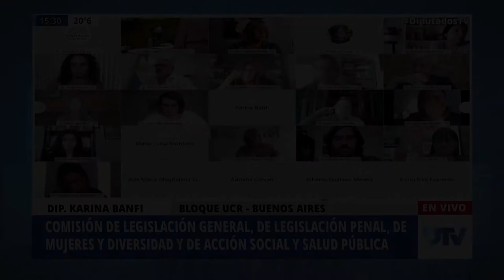Dip. Álvarez Rodríguez, Cristina - Reunión Informativa por la ley IVE - 04-12-2020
Reunión informativa.
Reunión informativa sobre Mensaje N° 134/20 y proyecto de ley de fecha 17 de noviembre de 2020 sobre regulación del acceso a la interrupción voluntaria del embarazo y a la atención postaborto. Modificaciones al Código Penal.